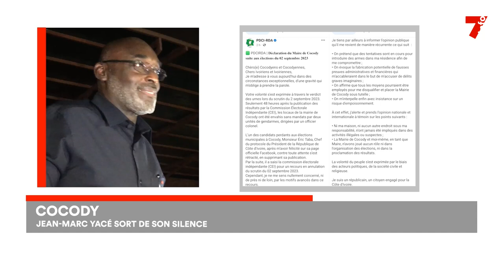Mairie de Cocody : Jean-Marc Yacé fait des révélations